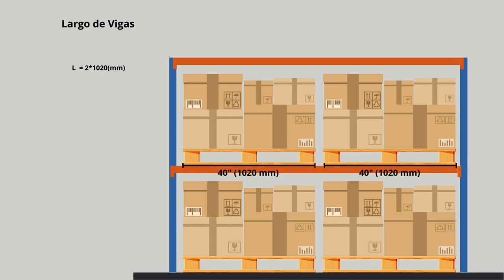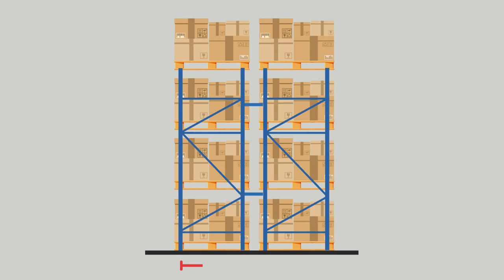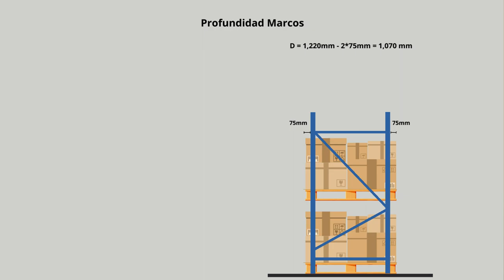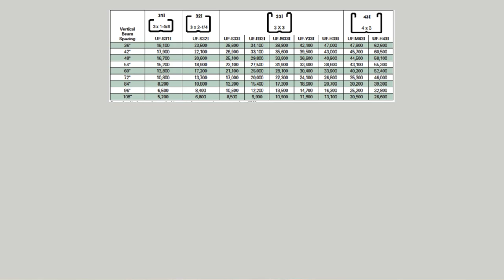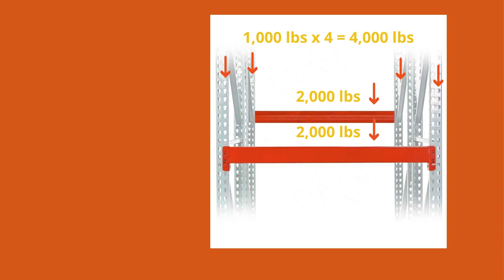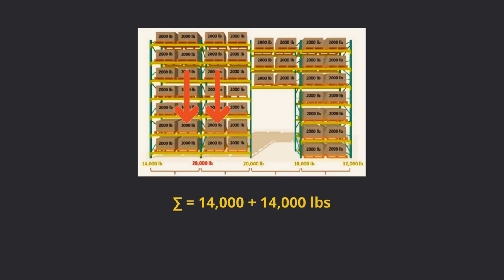GUÍA PRÁCTICA DE SELECCIÓN DE ESTANTERÍAS - BUENAS PRÁCTICAS DEL ALMACÉN 081.5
¿Te has preguntado o sabes como diseñar un sistema de estanterías y calcular sus dimensiones y la capacidad de carga?

Aquí te dejo una guía rápida de dimensionamiento, y al final explico un poco los cuidades que debes tener al aplicar carga a un sistema.

Imágenes y videos bajo licencia creative commons de:

canva, pngwing